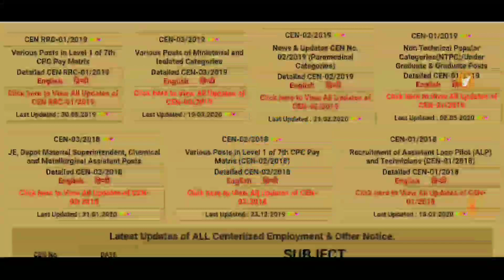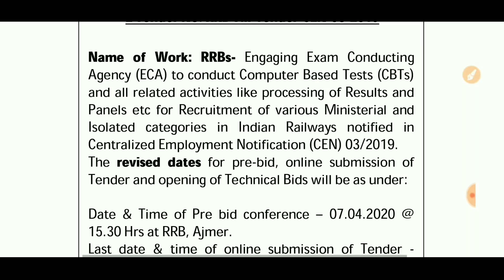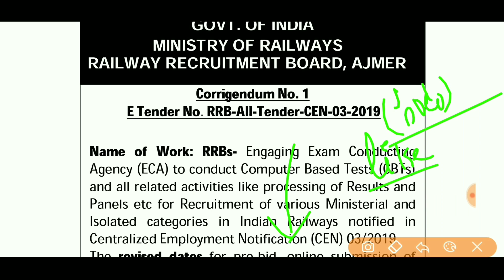RRB NTPC Exam Dates 2020 | RRB Group D Exam Dates 2020 | RRB Latest News | Latest jobs in AP,TS| 322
Ap latest jobs, Ap upcoming job notifications, Gov jobs in ap, Ap govt jobs 2020, 10th qualification jobs telugu, Inter qualification jobs Telugu, Degree qualification jobs telugu, New jobs telugu, New jobs in ap, New jobs in ap 2020, free jobs information, khaleel academy, education dude, latest jobs in telugu, ap raitu bharosa kendralu jobs, రైతు కేంద్రాలలో ఉద్యోగాలు 2020, ap dsc latest news today, APPSC latest news Today, grama sachivalayam latest news todayrailway recruitment 2020, indian railway current opening 2019, notification of indian railway job 2020, indian railway latest vacancy, indian railways recruitment 2020 across india, indian railway, 10thpassjob, 12th, diploma, iti, latest news, ticket collector jobs, railway station master jobs, railway tc jobs 2020, RRB Notification 2020 in Telugu, rrb tc jobs 2020, ticket collector jobs 2020, latest central government jobs 2020 in telugu, central govt jobs 2020 in telugu